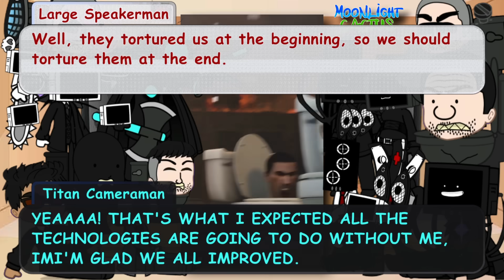Skibidi Toilet Characters Reacts to Skibidi Toilet | Part 3 | Moonlight Cactus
Skibidi Toilet has come again for the Third time! But with 15 Characters, Amazing, Right? Thank you so much :33

Follow me on Roblox so we can play together! Don't worry I have all users that follow me can join me anytime and anywhere

00:00 Intro

00:07 Skibidi Toilet Series Reaction

9:48 Characters

11:03 Outro